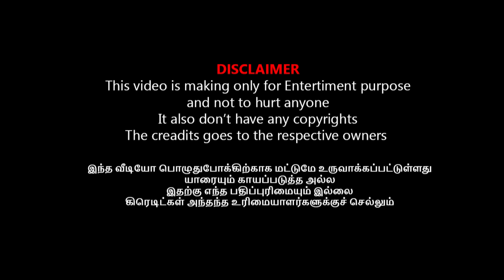சாதி பார்த்து ஓட்டுக்கு காசு கொடுத்த பாமக I SARAVANAN VS BALU TROLL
விக்கிரவாண்டி இடைத்தேர்தல் தோல்வியால் கதறிய அன்புமணி I vikravandi by-election

கமலை சம்பவம் செய்த ஷங்கர் I INDIAN 2 REVIEW TROLL

நா ஒரு சித்தர் 400 வருடம் உயிரோடு இருப்பேன் I BOOMER JACKUVAR THANGAM TROLL

சாட்டையை ஏன் கைது பண்ணீங்க கொந்தளித்த ஆடு I ANNAMALAI TROLL I SAATAI DURAIMURUGAN ARREST

INDIAN 2 மேடையில் பாட்டு பாடி கதறவிட்ட அதிதி I ADITI SHANKAR SINGING TROLL#indian2audiolaunch